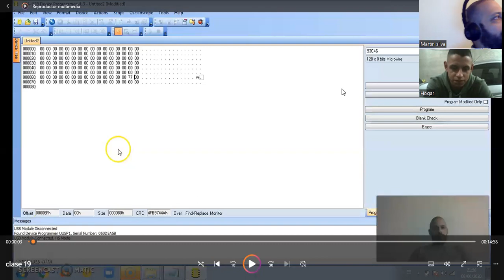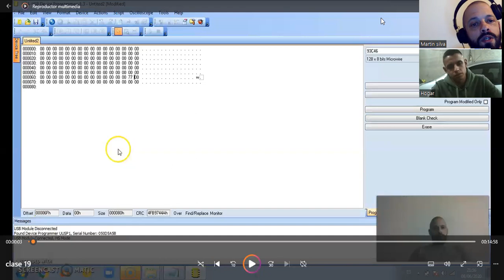aprender curso cerrajería y llaves codificadas automotriz consultas en vivo alumnos v10